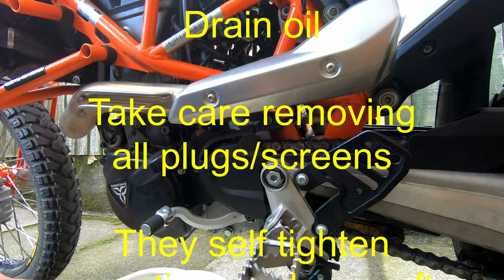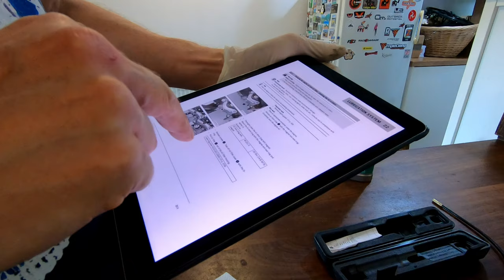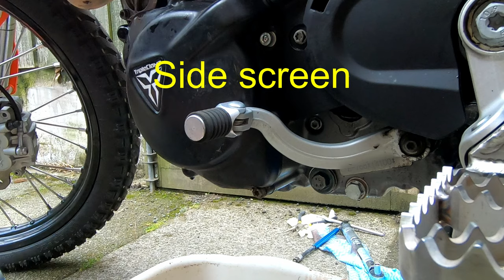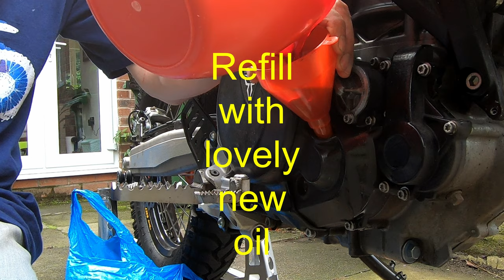KTM 690 Enduro R - Oil & Filter Change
Codger Biker gives Wolfgang new Oil and Filters, ready for an on/off road trip